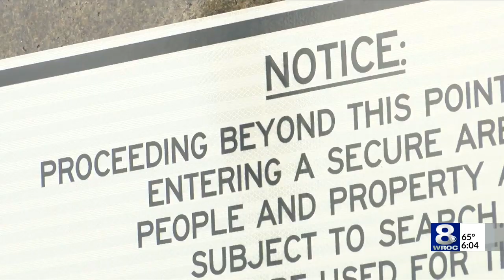Monroe County Sheriff's Deputy sent to hospital after opening mail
Investigators are trying to figure out what sent a Monroe County Sheriff's Deputy to the hospital over the weekend. He was opening mail when he felt faint.